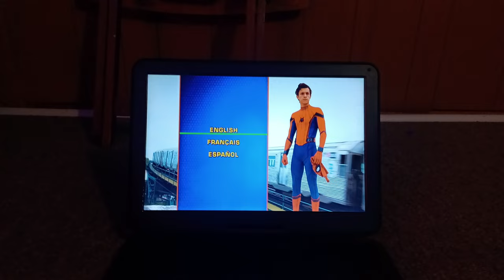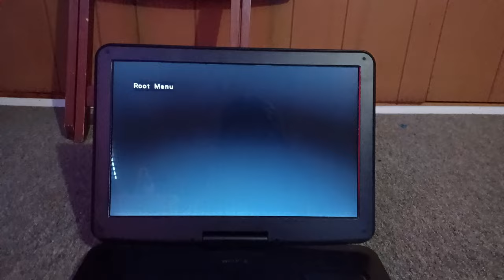Opening To Spider-Man Homecoming 2017 DVD